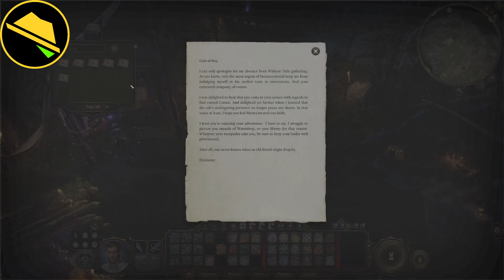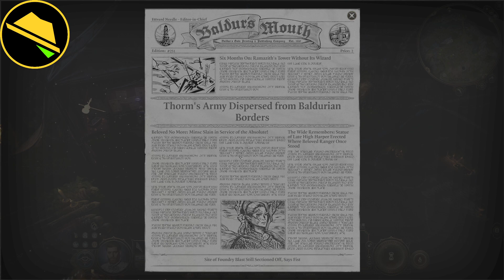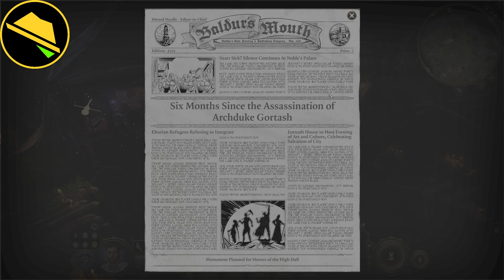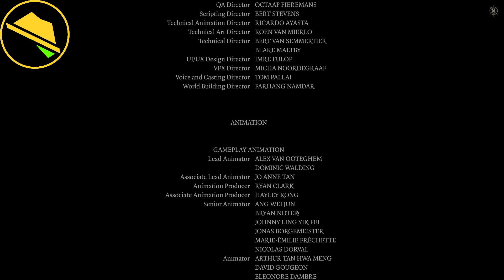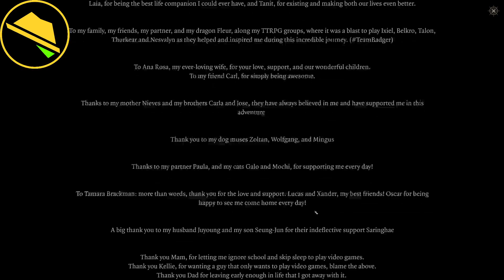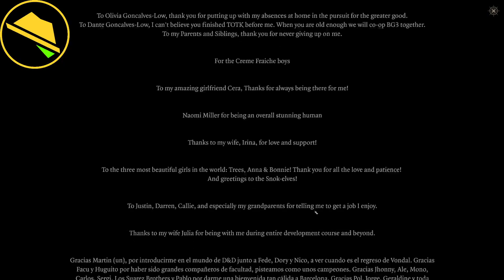Baldur's Gate 3, Ep 18, Faerun Bound, Brain Damage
Playing Baldur's Gate 3 on my first playthrough with this adventure.

Twitch VOD : Follow or Tune in 7:30 MST / 9:30 EST Fri/Sat for the live broadcast